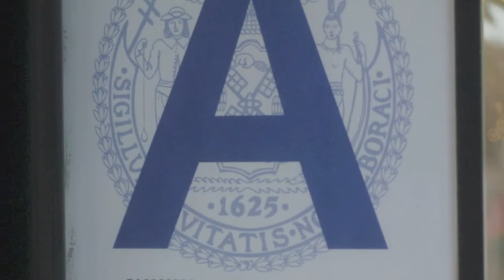The Making Of A Crepe By American Photographer Mark Fisher (Created with Stills)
The Making Of A Crepe in 83 frames plus titles
captured at the Spring Street Location 28 August 2013
By Photographer Mark Fisher